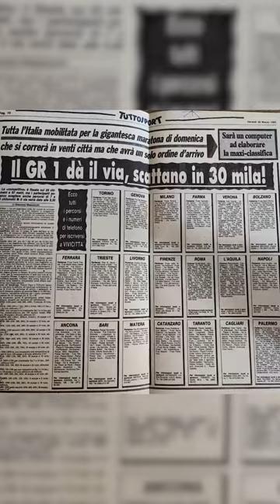VIVICITTÀ: era domenica 1 aprile 1984. Pronti, partenza, Via!